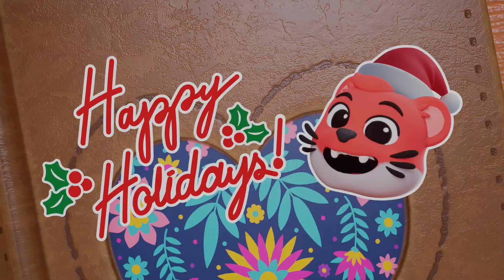NEW!🎄✨ Deck the Halls! 🎅🎁Happy Christmas Time🍭 🤹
🎄🎉Join us in celebrating the most magical time of the year!
🎶✨ In this heartwarming Christmas song video, we'll embark on a festive journey filled with decorating the Christmas tree, hanging up ornaments, and adorning the house with sparkling lights. It's all about family, fun, and creating cherished holiday memories together.
🎵 Lyrics
Let’s get ready for Christmas!
Deck the halls with colored baubles,
Fa la la…
Christmas tree so tall it wobbles,
Fa la la…
Here’s some tinsel, Here’s a stocking,
Fa la la…
So much stuff it’s tricky walking,
Fa la la…
Isn’t this fun?
Deck the tree with canes of candy,
Fa la la…
Keep a ladder close and handy,
Fa la la…
All the sweets are for adorning,
Fa la la…
Leave them be till Xmas morning,
Fa la la…
Fill the house with Xmas carols,
Fa la la…
Songs and laughter by the barrel,
Fa la la…
Sing aloud around the garland,
Fa la la…
“Jingle bells” and “Xmas star” and
“Fa la la…”